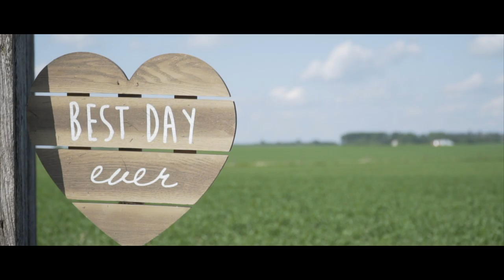KRISTINE + MARC WEDDING FILM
Kristine and Marc's wedding was such a fun day. The weather was perfect for the outdoor ceremony and lots of games for everyone to enjoy. Congratulations to you both on your beautiful wedding.